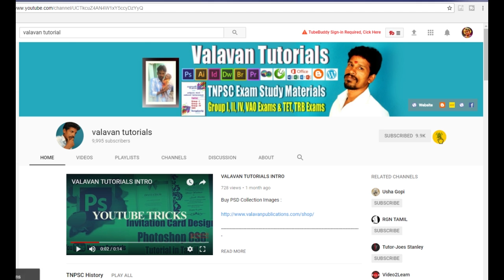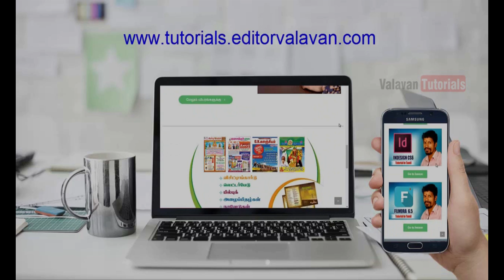How to get job in Photoshop Designer? Explain in Tamil - Valavan Tutorials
valavantutorials, How to get job in Photoshop Designer? Explain in Tamil - Valavan Tutorials

A designer in Photoshop in many working places, many working platforms, we look professional jobs like this one

• Offset Printing

• Digital Printing

• Web Design

• Logo Maker

• Freelancer

Choose your idea of the job nature…
Let do it…